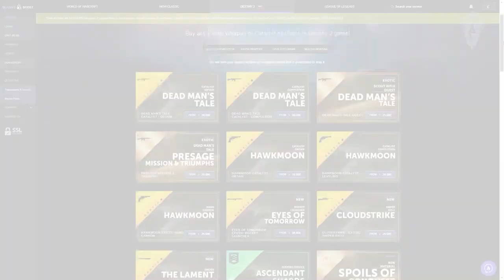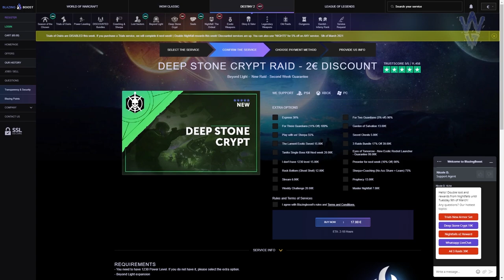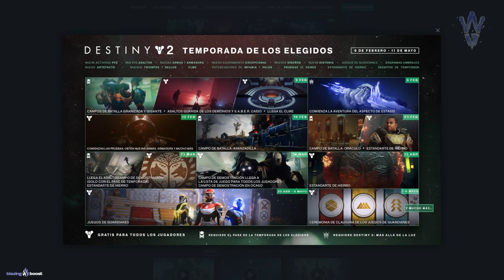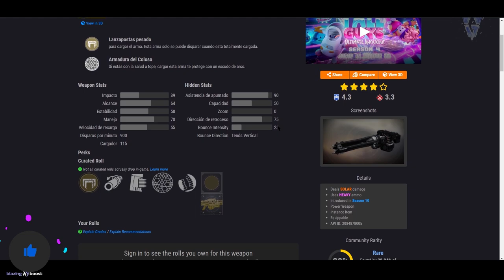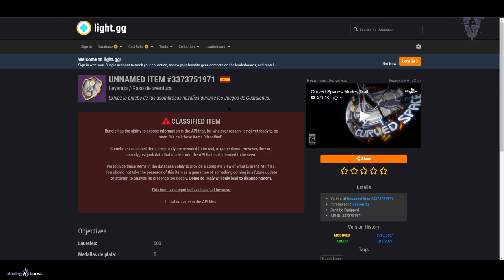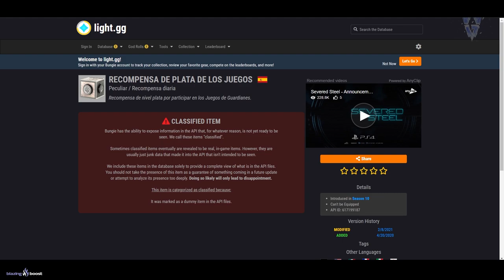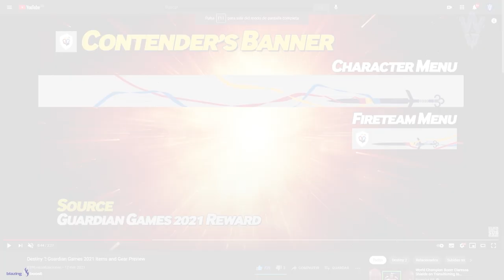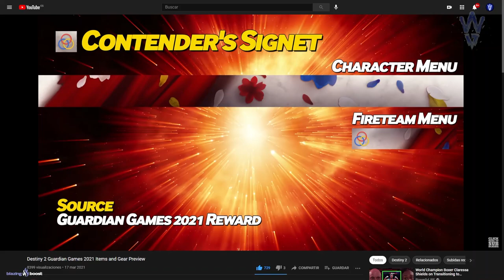JUEGOS DE GUARDIANES! EXOTICOS! CATALIZADOR! ARMADURAS! ACTIVIDADES PARA CLASES y MÁS Destiny 2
JUEGOS DE GUARDIANES 2021! EXOTICOS! CATALIZADOR! ARMADURAS! ACTIVIDADES PARA CLASES y MÁS Destiny 2
2️⃣Retweetear el Tweet del sorteo (Esta fijado en lo alto de mi pagina de Twitter)
⏰Finaliza el 22 de Marzo a las 19:00⏰

► ¡Sígueme!
• Accesorios Gaming 10% dto. Código wildgamer

► Comunidad de PS4: TheWildGamers
• TEMPORADA DE LA PLAGA! UN PROYECTO SIVA SECRETO! SE HACE TRENDING! NOTICIAS y MÁS! | Destiny 2